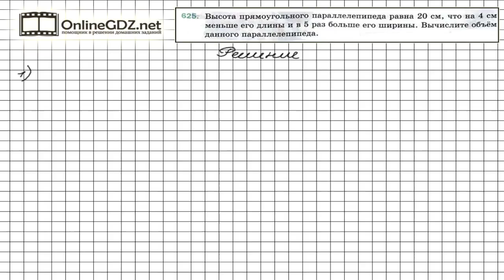Задание №625 - Математика 5 класс (Мерзляк А.Г., Полонский В.Б., Якир М.С)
Как известно, объем прямоугольного параллелепипеда равен произведению его измерений ( см. 22 параграф в учебнике). А измерениями параллелепипеда называются три его ребра, выходящие из одной его вершины. А подсказкой для вас будет наше видео с решением!